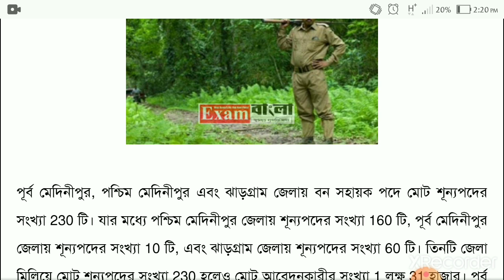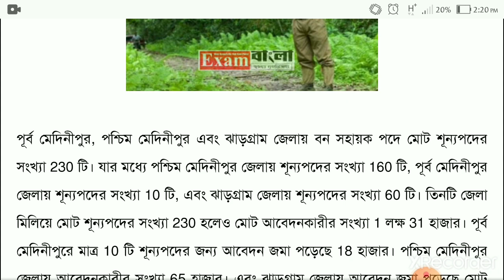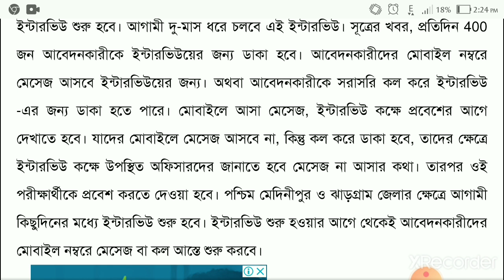বন সহায়ক পদের ইন্টারভিউ|Bana Shayak interview 2020 in west bengal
বোন সহায়ক পদের ইন্টারভিউ|Bana Shayak interview 2020 in west bengal